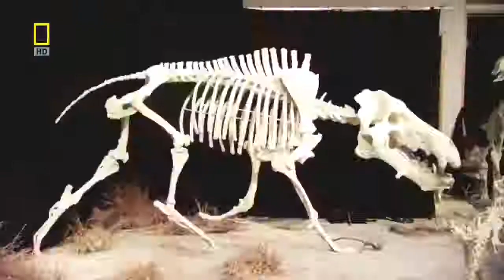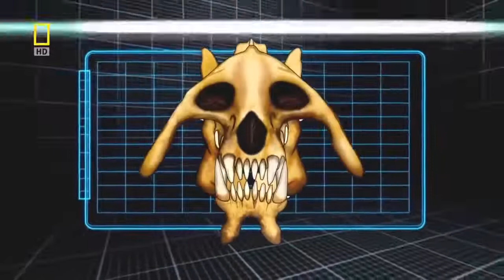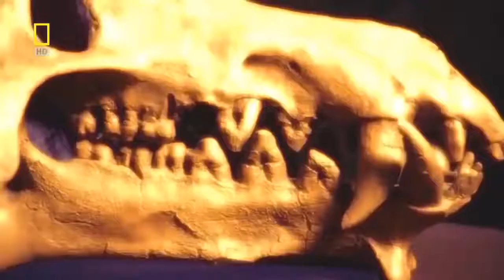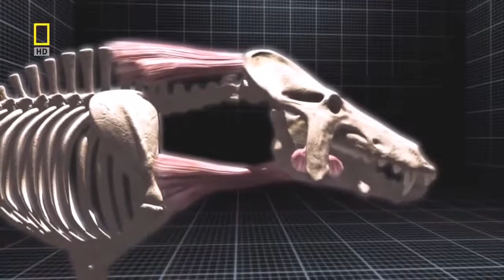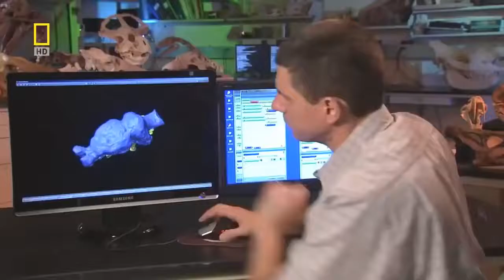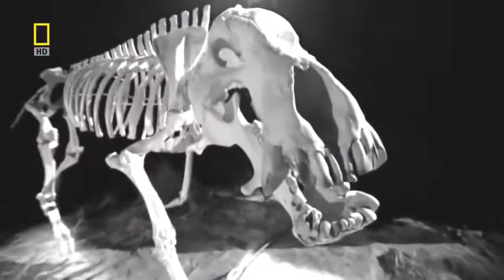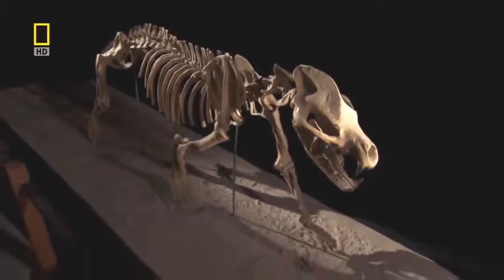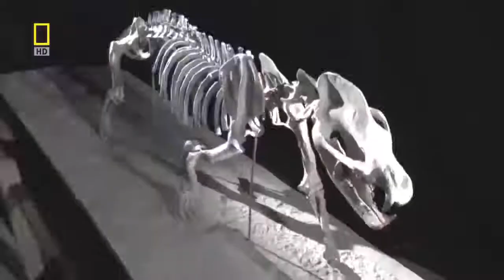Prehistoric predators / National geographic Documentary Wildlife Animals/dai / dinosaurs/Jurassic